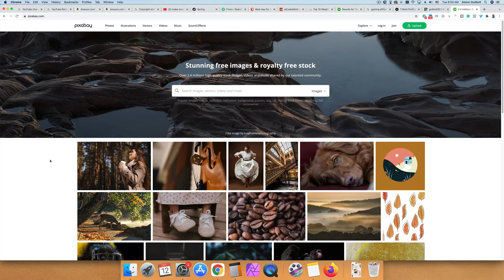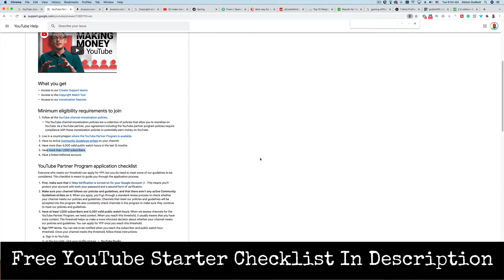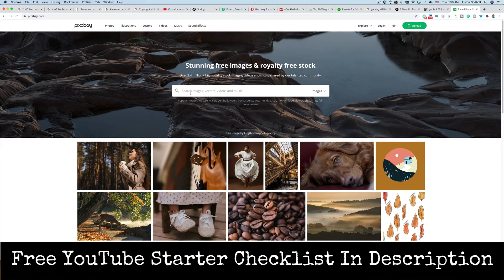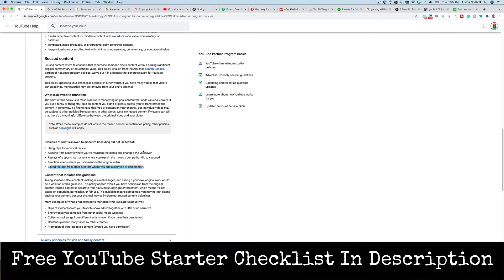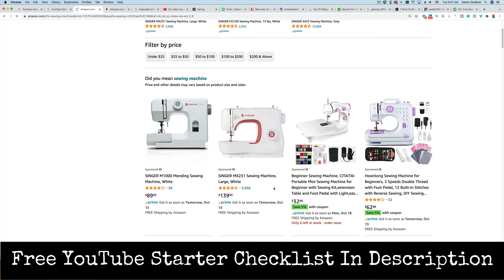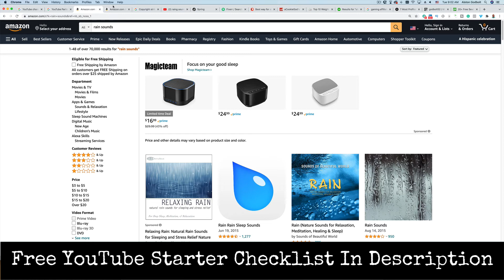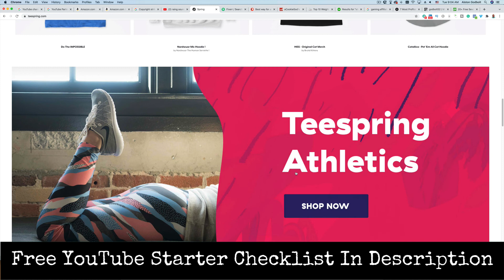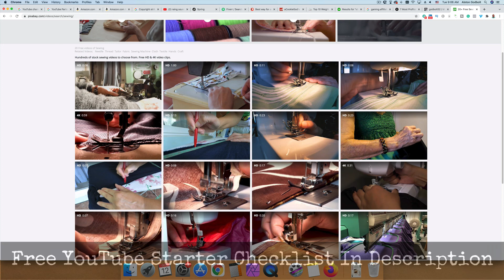Can I Monetize Pixabay Videos On YouTube 2022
Can I Monetize Pixabay Videos On YouTube 2022 - In this video, I answer the question "can I monetize Pexel videos?" Included in this video, I help you understand the YouTube Partner Program, and show you how to monetize Pixabay videos money.